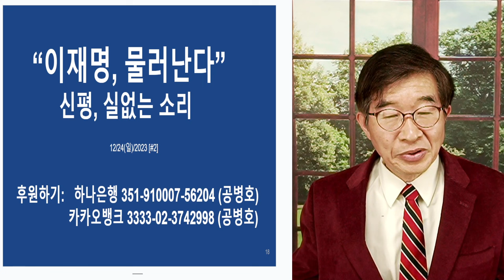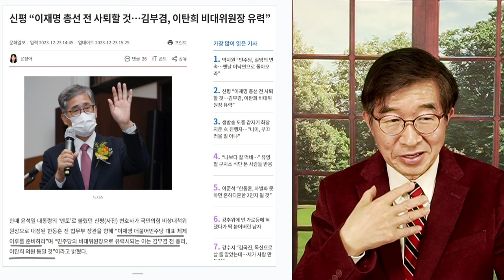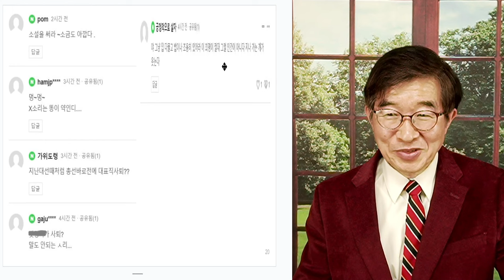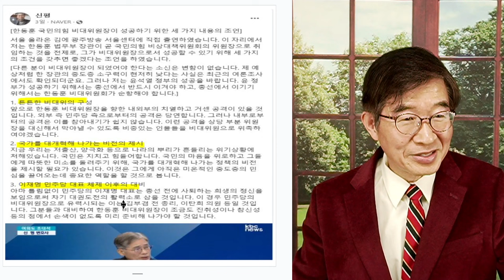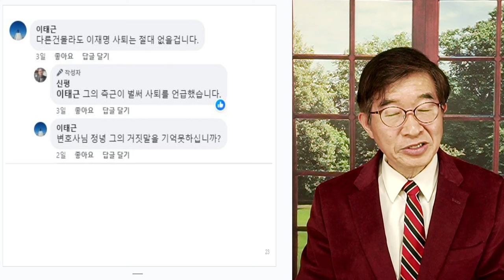"이재명, 그만둔다" / 신평, '정신나간 소리' [공병호TV]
Bitcoin : 3MTW849AkP2ftLeSK2teZHMmzLu7Z83s9U